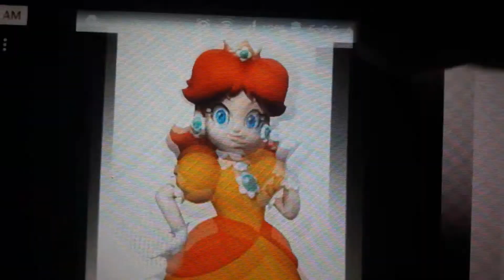Mario 3 Princesses # "Can't Get You Outta My Head" # (Adult Version) 👸👸🏻👸🏼 - (👩‍🎤👩🏻‍🎤👩🏼‍🎤)